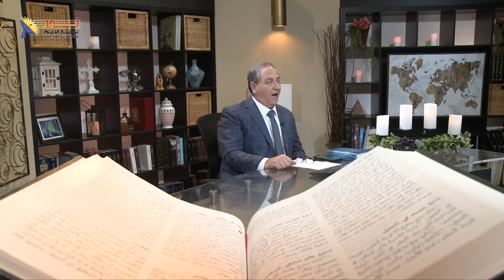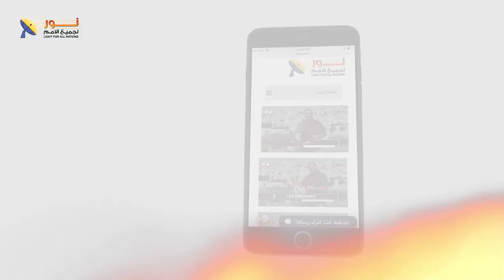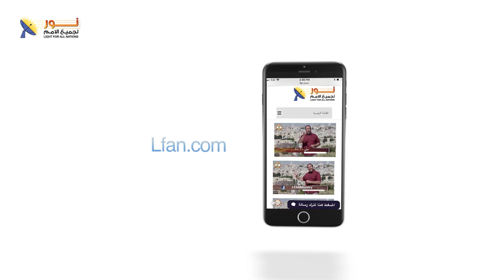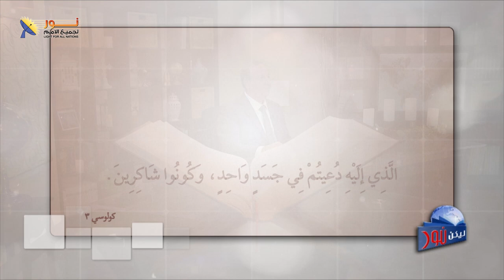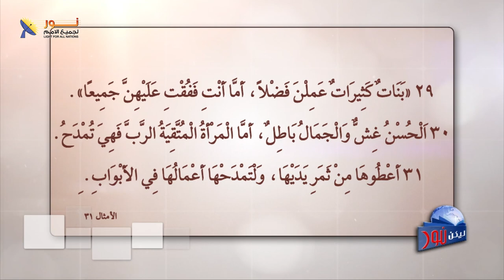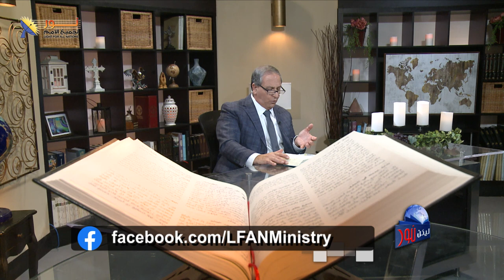ليكن نور - الحلقة ٦٠٣ - نساء منتصرات